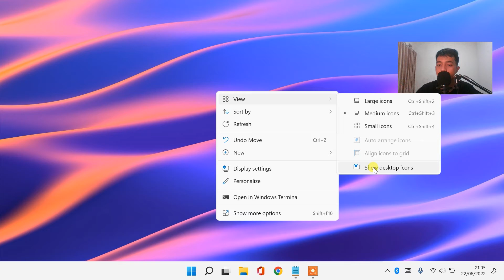SOLUSI ICON / IKON DI DESTKOP HILANG SEMUA (LAPTOP WINDOWS 11 & WINDOWS 10)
𝗛𝗮𝗹𝗼 𝗪𝗮𝗿𝗴𝗮 𝗗𝗶𝗴𝗶𝘁𝗮𝗹 !

Sangat membantu untuk mengembangkan channel ini heheh 😁

Cara Memunculkan Icon Desktop yang Hilang
cara menampilkan icon desktop yang hilang
cara menampakkan icon Desktop yang Hilang
solusi ikon desktop hilang
solusi ikon desktop tidak ada
aplikasi di layar utama windows 10 tidak ada
aplikasi di layar utama windows 11 tidak ada
aplikasi di desktop windows 10 tidak ada
aplikasi di desktop windows 11 tidak ada
Windows 11 Taskbar Not Working, Missing, Hilang, Tidak Muncul, Error
Windows 10 Taskbar Not Working, Missing, Hilang, Tidak Muncul, Error
CARA MENAMPILKAN SHORTCUT APLIKASI YANG DI INSTAL MENGGUNAKAN MICROSOFT STORE DI DESKTOP WINDOWS 11
Cara Mengembalikan Icon Menu Yang Hilang di Laptop
Tips Mudah Memindahkan Aplikasi Ke Desktop Pada Windows 11 Terbaru
How to Hide or Unhide Desktop Icons on Windows 11
cara menghilangkan icon di desktop windows 10
cara menghilangkan icon di desktop windows 11
Cara Menyembunyikan dan Menampilkan ICON DEKSTOP di Windows 10
MENGHILANGKAN/MEMUNCULKAN ICON APLIKASI DI DEKSTOP LAPTOP
Cara Menghapus Shortcut (Icon) di Desktop Windows 10
Cara Menghapus Shortcut (Icon) di Desktop Windows 11
cara menampilkan ikon baterai di windows 10 11
cara menampilkan ikon bluetooth di windows 10 11
cara menampilkan ikon wifi di windows 10 11
cara menampilkan ikon baterai di laptop windows 10 11
cara menampilkan ikon wifi di laptop windows 10 11
cara menampilkan icon caps lock di layar laptop acer
cara menampilkan icon caps lock di layar laptop asus
cara menghilangkan icon di desktop
cara menghilangkan ikon di desktop
cara menghilangkan icon di desktop macbook
cara menghapus icon di desktop
cara menampilkan taskbar yang hilang
cara menampilkan taskbar yang hilang di windows 10
cara menampilkan icon taskbar yang hilang
cara menampilkan kembali taskbar yang hilang
cara menampilkan icon taskbar yang hilang di windows 10
cara memunculkan taskbar yang hilang di excel